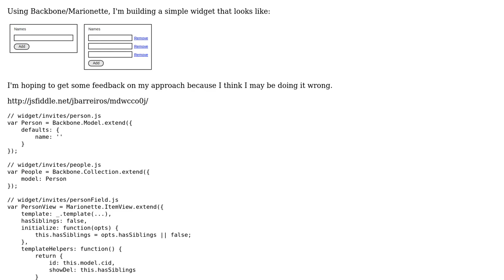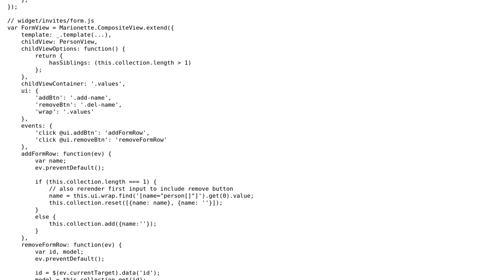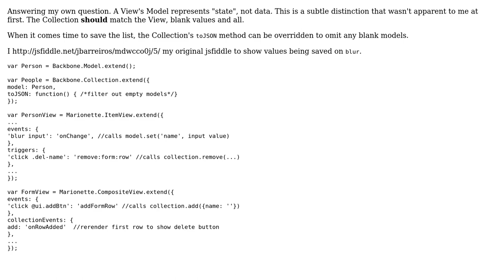Backbone/Marionette form with list of inputs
With thanks & praise to God, and with thanks to the many people who have made this project possible! You are responsible for your own actions.